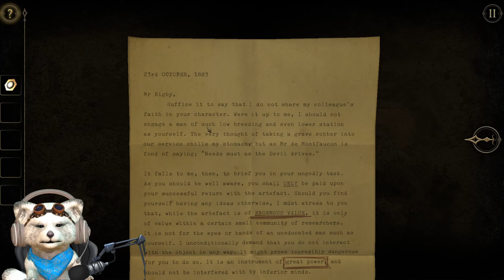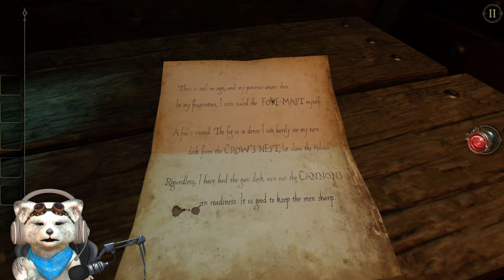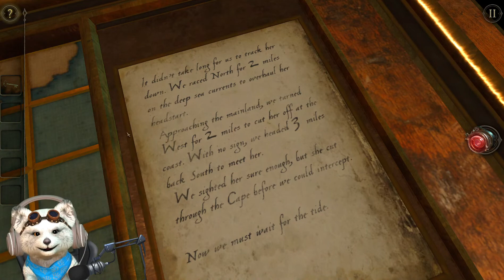The Room 2 Part 1 ( Walkthrough Indonesia)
Kali ini lanjut lagi dengan game The Room 2. Mulai ada penampakan hantukah?